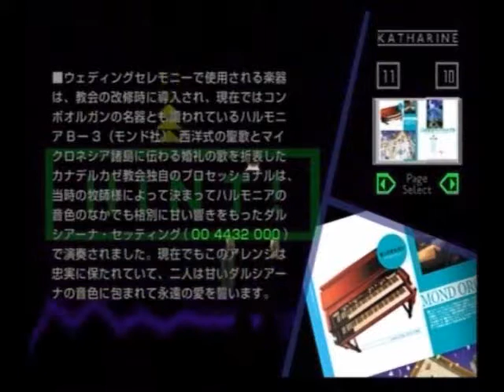花と太陽と雨と R-08 ‹Ave Maria› 【実況】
探し屋（サーチャー）を生業とする男モンドスミオは南海の孤島ロスパス(LossPass)島のホテルの支配人エド・マカリスターから「テロリストが島に隠した爆弾を探してほしい」と依頼を受け、愛車「ギグス」（トヨタ・セリカ）と共に島にやってくる。
しかし、そこで彼はエドから奇妙な島の名の由来を聞く。"LossPass"の由来とは"Lost Past"。つまり「過去を失った」島だというのだ。
初めはよくわからなかったスミオだが、次第にそれを証明するかのように島で騒動が起こり始める。何度も上空で爆破される飛行機。そして気を失ってしまうスミオ。
そして必ず夢に出てくるピンクのワニを連れた少女。
空港に向かう途中で次々にスミオに探し物の依頼をしていく奇妙な人物たち。一歩一歩爆弾に近づいていくスミオだが、その過程で島の秘密が次第に明らかになっていく。
（Wikipediaより）

花と太陽と雨と
2001年：ADV：PS2
ビクター インタラクティブ ソフトウェア（現マーベラス）：